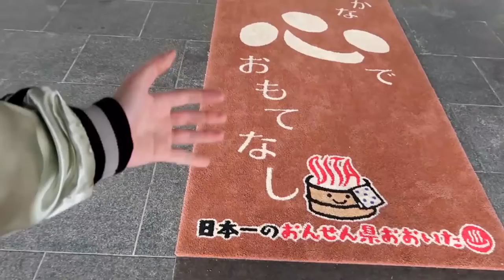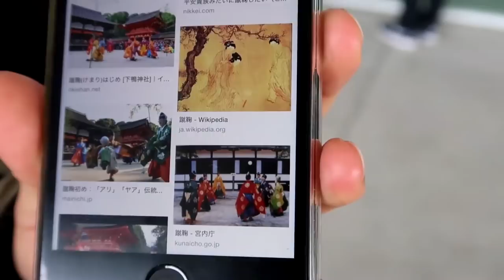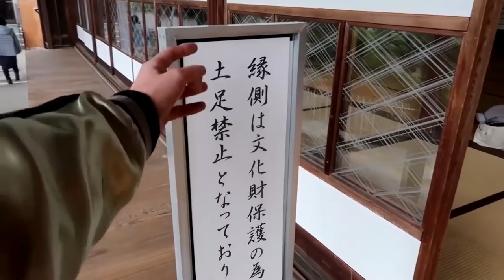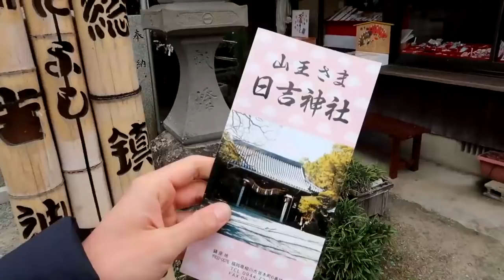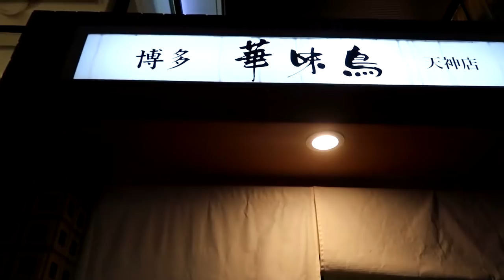GIAPPONE CHE POCHI CONOSCONO: Oita, Fukuoka, Kyushu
IL VERO GIAPPONE è anche questo...